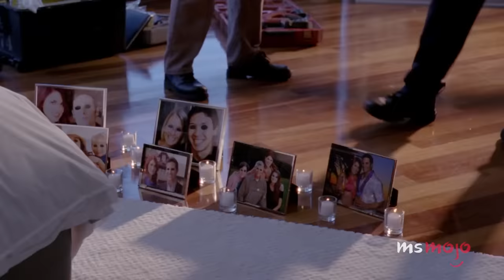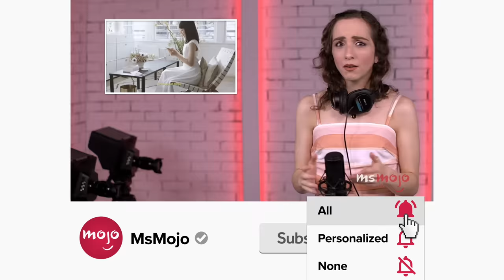Every American Horror Story Season, Ranked from Worst to Best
It's time to revisit every "American Horror Story" season, from worst to best. For this list, we’ll be looking at the first ten “AHS” seasons and breaking them down from scary bad to scary good. Our countdown includes "Hotel," "1984," "Coven," and more! What do YOU think is the best or worst season of "AHS?"